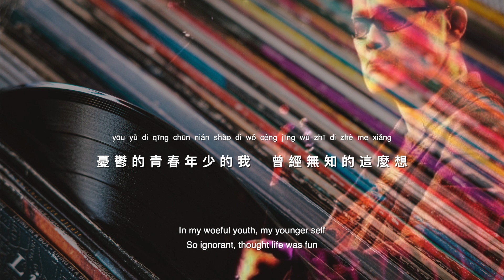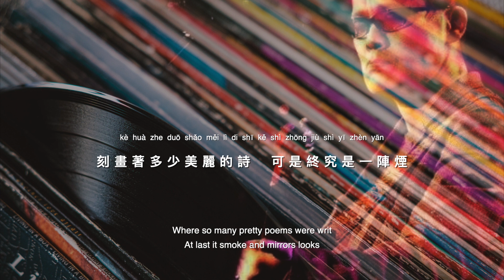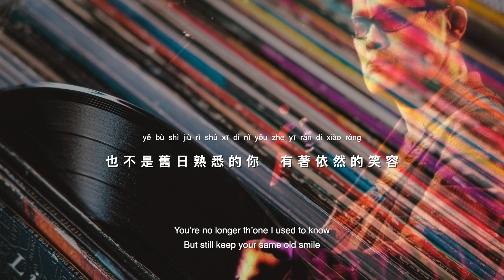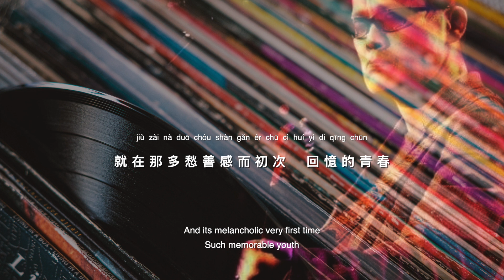羅大佑【光陰的故事 Story of time】ENG SUB/Chinese/Pinyin～歌词见⬇️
【光陰的故事Story of time】
詞 曲 唱：羅大佑  英  譯：ZHIYI WANG

chūn tiān di huā kāi qiū tiān di fēng yǐ jí dōng tiān di luò yáng
春天的花開秋天的風  以及冬天的落陽
Vernal flowers and autumnal wind
And hibernal setting sun

yōu yù di qīng chūn nián shào di wǒ céng jīng wú zhī di zhè me xiǎng
憂鬱的青春年少的我  曾經無知的這麼想
In my woeful youth, my younger self
So ignorant, thought life was fun

fēng chē zài sì jì lún huí di gē lǐ tā tiān tiān di liú zhuàn
風車在四季輪回的歌里  它天天的流轉
Windmills in songs of cyclic seasons long
Ceaselessly daily spin

fēng huā xuě yuè di shī jù lǐ wǒ zài nián nián di chéngz hǎng
風花雪月的詩句里  我在年年的成長
In those romantic poems and songs
I’ve grown. I can’t from time shun

liú shuǐ tā dài zǒu guāng yīn di gù shì gǎi biàn liao yī gè rén
流水它帶走光陰的故事  改變了一個人
Running streams wash away stories of time
And have changed someone couth

jiù zài nà duō chóu shàn gǎn ér chū cì děng dài di qīng chūn
就在那多愁善感而初次  等待的青春
In its melancholic very first time
long-awaited youth

2
fā huáng di xiàng piàn gǔ lǎo di xìn yǐ jí tuì sè di shèng dàn kǎ
發黃的像片古老的信  以及褪色的聖誕卡
Those yellowed photos and letters old
And color-faded Christmas card

nián qīng shí wèi nǐ xiě di gē kǒng pà nǐ zǎo yǐ wàng liao ba
年輕時為你寫的歌  恐怕你早已忘了吧
Songs my younger self wrote for you
You might them forget and discard

guò qù di shì yán jiù xiàng nà kè běn lǐ bīn fēn di shū qiān
過去的誓言  就像那課本里繽紛的書簽
Those old vows we took
Like those hueful bookmarks stuck in our textbooks

kè huà zhe duō shǎo měi lì di shī kě shì zhōng jiù shì yī zhèn yān
刻畫著多少美麗的詩  可是終究是一陣煙
Where so many pretty poems were writ
At last it smoke and mirrors looks

liú shuǐ tā dài zǒu guāng yīn di gù shì gǎi biàn liao liǎng gè rén
流水它帶走光陰的故事  改變了兩個人
Have changed us both sans ruth

jiù zài nà duō chóu shàn gǎn ér chū cì liú lèi di qīng chūn
就在那多愁善感而初次  流淚的青春
The tear pouring youth

3
yáo yuǎn di lù chéng zuó rì di mèng yǐ jí yuǎn qù di xiào shēng
遙遠的路程昨日的夢  以及遠去的笑聲
Distant voyage, yesterday’s dream
Laughter gone without a gleam

zài cì di jiàn miàn wǒ men yòu lì jīng le duō shǎo di lù chéng
再次的見面  我們又歷經了多少的路程
For reunions new
All the journey we trod, long they worthy deem

bù zài shì jiù rì shú xī di wǒ yǒu zhe jiù rì kuáng rè di mèng
不再是舊日熟悉的我  有著舊日狂熱的夢
I’m no longer th’one you used to know
But still keep my old fervent dream

yě bù shì jiù rì shú xī di nǐ yǒu zhe yī rán di xiào róng
也不是舊日熟悉的你  有著依然的笑容
You’re no longer th’one I used to know
But still keep your same old smile

liú shuǐ tā dài zǒu guāng yīn di gù shì gǎi biàn liao wǒ men
流水它帶走光陰的故事  改變了我們
Changed us both forsooth

jiù zài nà duō chóu shàn gǎn ér chū cì huí yì di qīng chūn
就在那多愁善感而初次  回憶的青春
And its melancholic very first time
Such memorable youth
**歌曲版权属原作者所有**